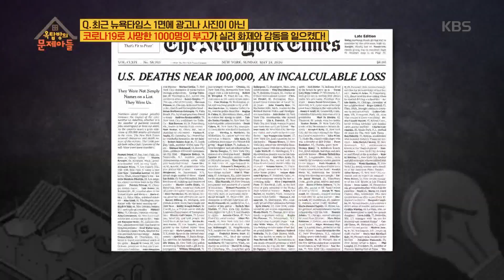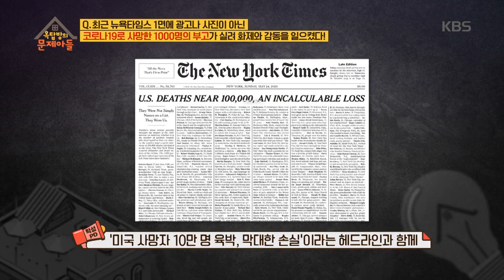최근 뉴욕타임스 1면에 실려 화제와 감동을 일으킨 것은? [옥탑방의 문제아들/Problem Child in House] 20200630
최근 뉴욕타임스 1면에 실려 화제와 감동을 일으킨 것은?